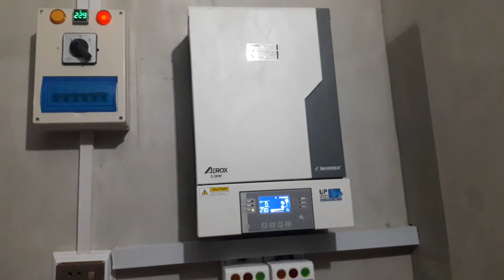5.2kw inverex aerox installation in Golarchi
5.2 kva inverex aerox invertor
operate on 48v batteries
Only 6 solar panal 400watt each
load deep freezer, fan, all load